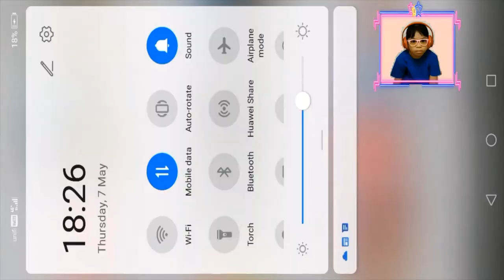Elsa Gaming Vlog [Episode 40] Elsa in Roblox World during Covid19